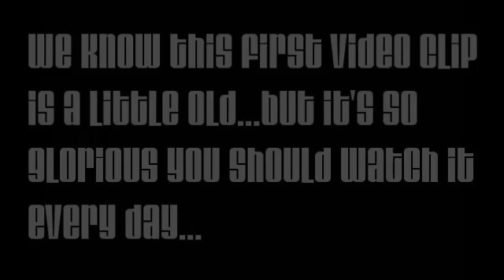Katy Perry Is Chock Full Of Calcium And Hates Elmo!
Katy Perry Fires Cream Filled Cannons At Children...or something like that, Plus American Idol Judges Are Not Qualified To Judge Anything! All On Today's Fix With Chris Biggs!